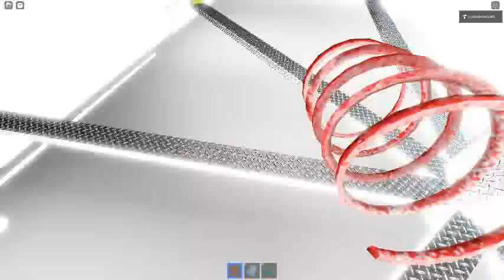Ceiling Fan 12882 In Toucan Fan's Haunted Fan Land